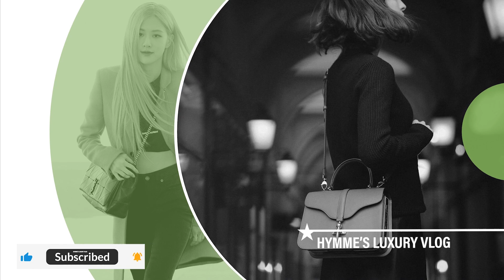The 8 Most Classic Designer Shoes of All Time | Hymme's Luxury Vlog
Welcome to Hymme's Luxury Vlog.
The 8 Most Classic Designer Shoes of All Time
8. Gucci’s Loafers
7. Christian Louboutin’s So Kate
6. Manolo Blahnik Hangisi Pump
5. Chanel Ballerinas
4. Prada Loafers
3. Hermès Oran Sandals
2. Dior J’Adior Slingbacks
1. Chanel Slingbacks

Lot's of love to everyone!